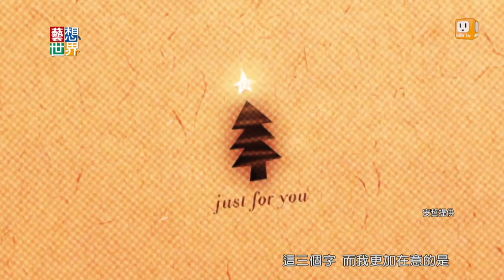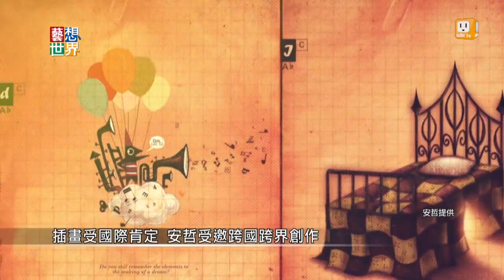《藝想世界》 書展駐村藝術家安哲 插畫新星受矚目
熱鬧展開的台北國際書展，今年邀請三位台灣圖像小說家，與紐西蘭代表在寶藏巖駐村創作，其中代表台灣的藝術家-安哲，插畫風格懷舊抒情，他曾在2013年入選法國安古蘭漫畫節新秀獎，同一年拿下瑞士前衛漫畫節新秀首獎。他去年因跨界演出偶像劇"妹妹"，知名度大開，安哲不論在插畫藝術上，或是在演藝圈的表現都備受矚目。藝想世界團隊，帶你拜訪他的獨立工作室，認識安哲的創作世界。